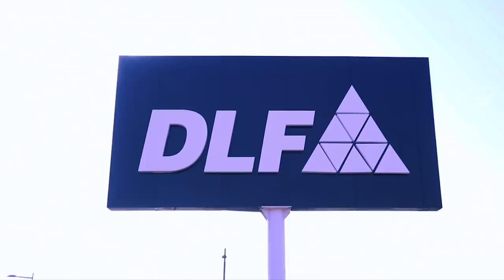The Pride of New Chandigarh – DLF Hyde Park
Discover life’s sweet pace overlooking the foothills of the glorious Shivalik Range at Chandigarh – deservingly called The City Beautiful. With over 70-years track record of innovation and customer satisfaction, DLF brings the experience of a distinctive English flavour at DLF Hyde Park.